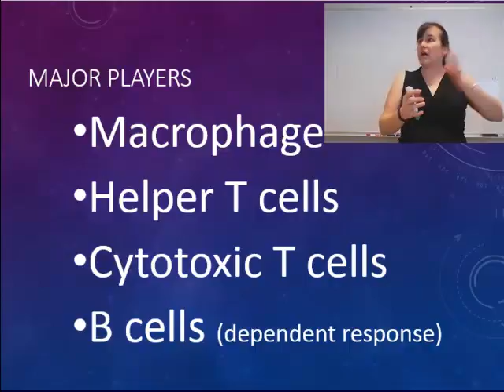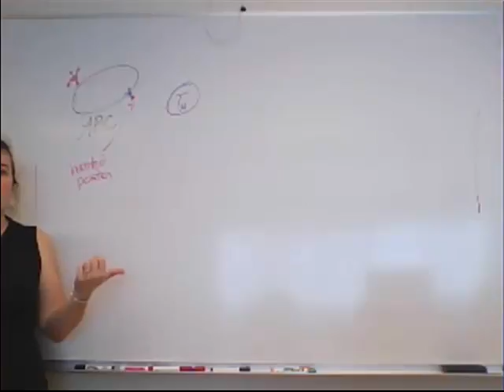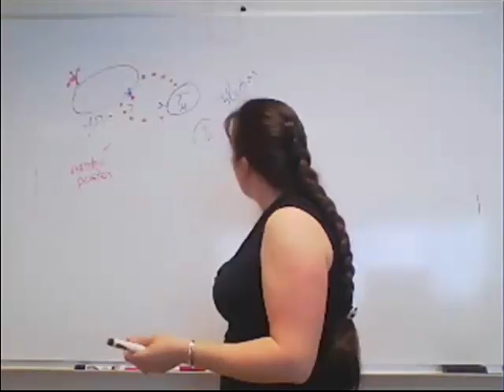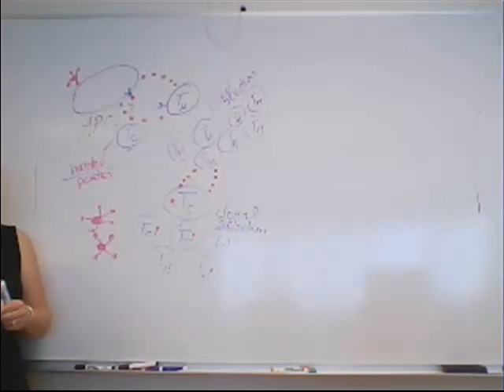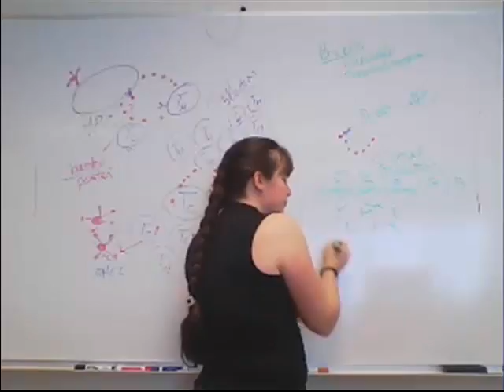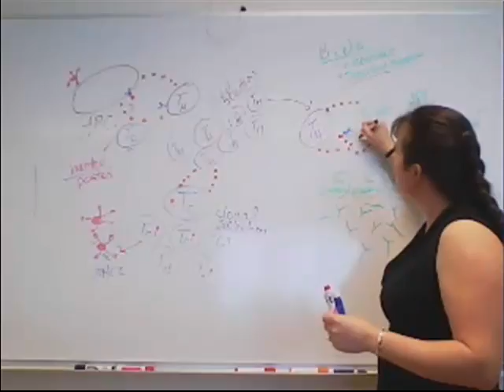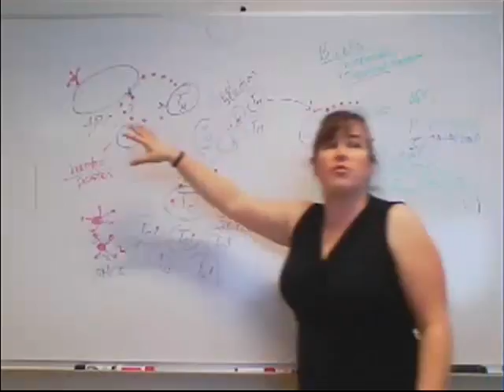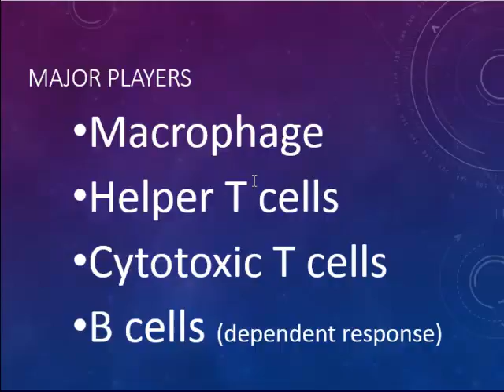Cellmediated and Humoral Responses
The Cell mediated and Humoral Responses are the two responses that lead to Immunity. T cell and B cells work together to coordinate responses in the body that help produce long term results. The initial training can take 10-14 days, but secondary responses and all there after can occur much more rapidly. Ever wonder what your immune system cells do to keep you healthy? Or how something like a vaccine works? This video was recorded during a lecture with my students at a rural community college to consider how the third line of defense works.